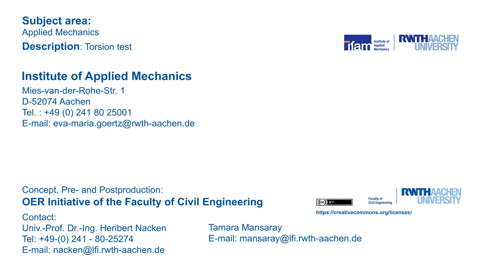Torsion Test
"Given a constant twisting moment, the torsion angle of a shaft is constant along its axis."